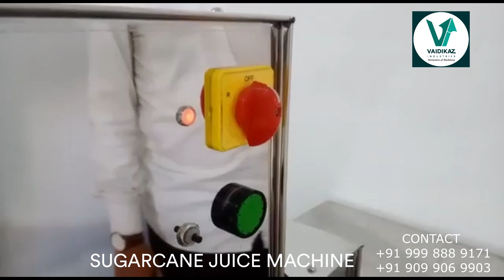SUGARCANE JUCE MACHINE